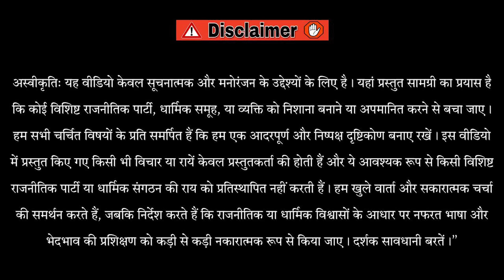साहब चालान बाद में काटना पहले इसकी नसबंदी करवाओ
for laughs.